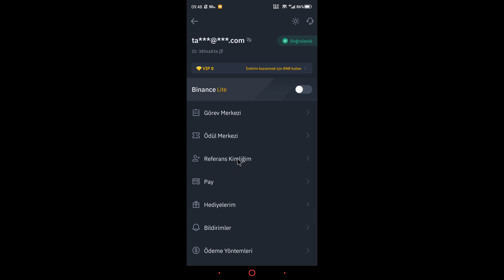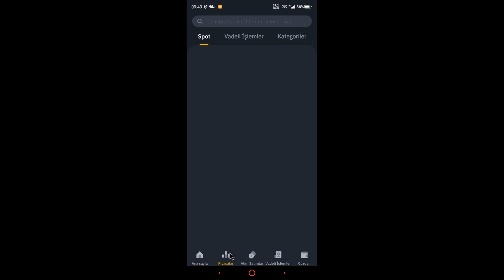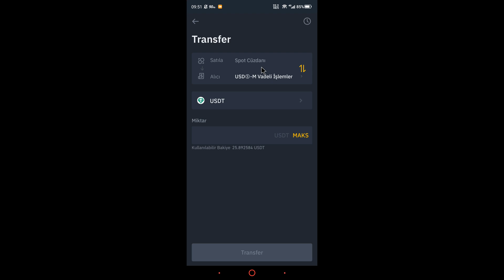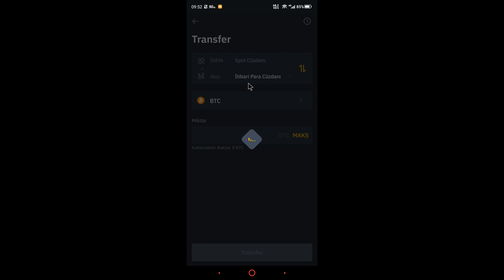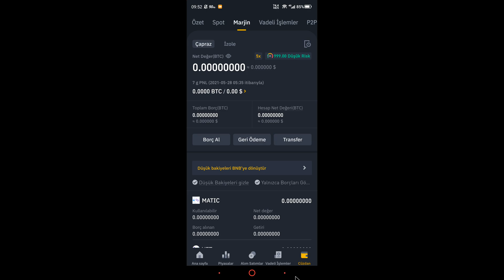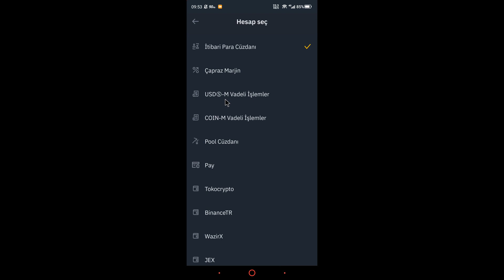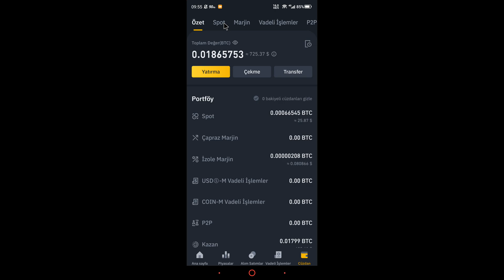Binance Mobil Cüzdan Kullanımını Öğreniyoruz! | Sıfırdan - Profesyonele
💭 Videolarım Hoşunuza Gittiyse Daha Fazla Kişiye Ulaşması için Videomu Beğenip, Yorum Yapmayı Unutmayın 💓

🔷  👇 TELEGRAM GRUBUMA KATILMAYI UNUTMAYIN! 👇  🔷

💲❌💲   👇BORSALARA YÜKSEK KOMİSYON ÖDEMEMEK İÇİN BURADAN KAYIT OLUN👇   💲❌💲